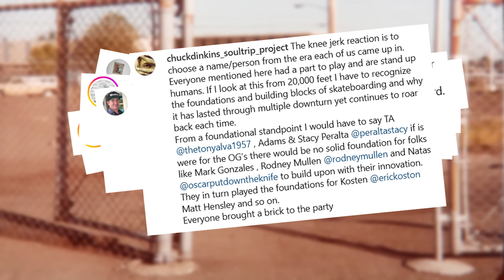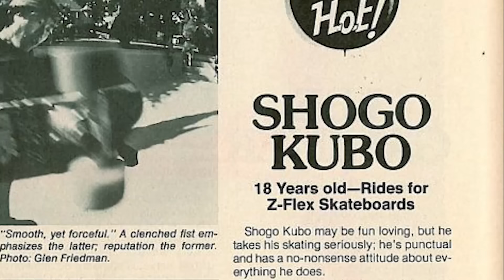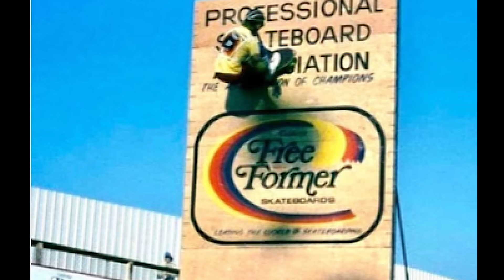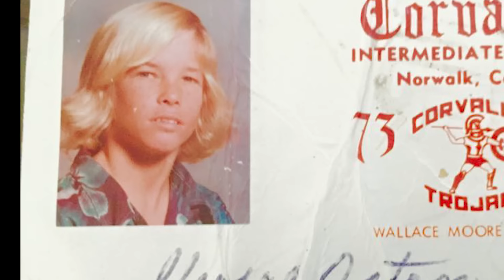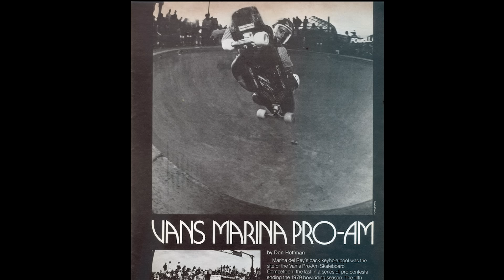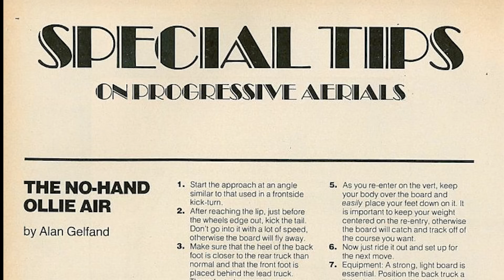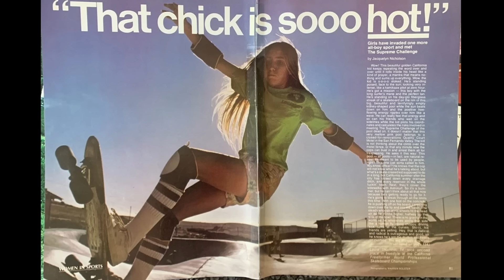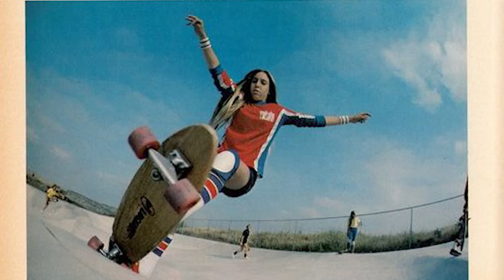MARK GONZALEZ'S TOP SIX MOST INFLUENTIAL SKATERS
You voted The Gonz as The Most Influential Skateboarder of All Time on our Poll, and he tells you his top six most influential skaters ever.

Images:
Hal Jepsen
Thrasher
Transworld
Skateboarder
Wild World of Skateboarding
Skateboard World
Richter
Real
Skate Rider
William Sharp
Stan Sharp
Ozzie Ausmand
Wynn Miller
Glen E Friedman
C.R.Stecyk III
Gabe Morford
Bryce Kanights
Lance Dalgart
Skin
Swank
J Grant Brittain
Craig Fineman
Jim Cassimus
Warren Bolster
Jim Goodrich
Guy Motil
James O' Mahoney
Mark Baker
Bruce Walker
Jacob Rosenberg
Dave Schlosbach
Stefan Spang
Philip Chiocchio
Chuck Hultz
Kevin Tate
please leave any other shooters in the comments and we will add them here

Follow on IG @realskatestories